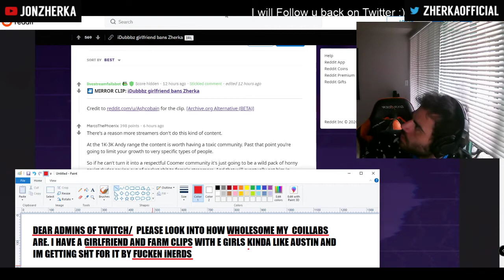Zherka screams suck my c*ck while is brother is on a work conference call!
Please leave a sub for daily new clips!

If you don't want to be featured on this channel, please write me a quick dm.